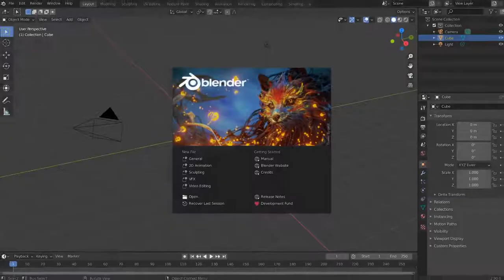Blender 2.90 : New Features Reel and Showcase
Blender is a free and open-source 3D computer graphics software toolset used for creating animate films, visual effects, art, 3D printed models, motion graphics, interactive 3D applications, and computer games. Blender's features include 3D modeling, UV unwrapping, texturing, raster
graphics editing, rigging and skinning, fluid and smoke simulation, particle simulation, soft body simulation, sculpting, animating, match moving, rendering, motion graphics, video editing, and compositing.

The second update of the Blender 2.80 milestone release is here! With again over a thousand fixes and several important updates that were planned for the 2.8 series. In this release you will find UDIM and USD support, MantaFlow fluids and smoke simulation, AI denoising, GPencil improvements, and much more!

Blender 2.90 - Features Reel and Showcase

Artwork credits:
Blender 2.90 Splash by Daniel Bystedt, EEVEE Motion Blur by Juan Carlos Montes, Nishita Sky by Andy Goralczyk, Ocean Spray by Dyzinliz, OpenVDB rain by Crossmind Studio, UV Correct Face Attributes demo by Simon Thommes, Nuke Distortion sample by Sean Kennedy, Titanfall demo by ClassyDogFilms, Cloth Avocados by Zuggamasta.